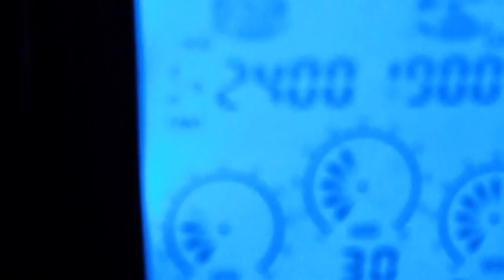39 - los 2 VITSUBA MASTER QUAD CORE PHENOM 9600 BLACK EDITION + ATHLON 3000 + - SEMPRON 2600 +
EL ATHLON 3000 + LO TENGO SIN VITSUBA